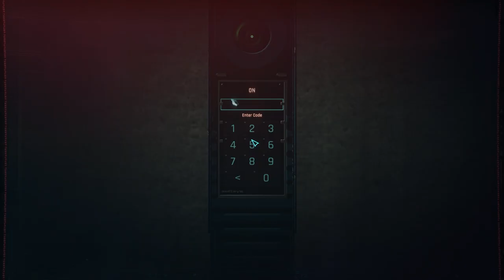Cyberpunk 2077 2.0 | Part 30 | The Damned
Welcome to my let's play of Cyberpunk 2077, the highly anticipated open-world action-adventure game set in the dystopian metropolis of Night City.

In this series, I'll be exploring the neon-drenched streets of Night City as V, a mercenary on the rise in the high-stakes world of corporate power struggles. Along the way, I'll be hacking and blasting my way through a variety of missions and encounters as I try to uncover the secrets of the city and make a name for myself.

Join me as I navigate the seedy underbelly of Night City, meet a cast of colorful characters, and experience the cutting-edge gameplay of Cyberpunk 2077. Will I become a legend of the streets, or will I fall victim to the dangers of this high-tech future? Find out in this let's play series!